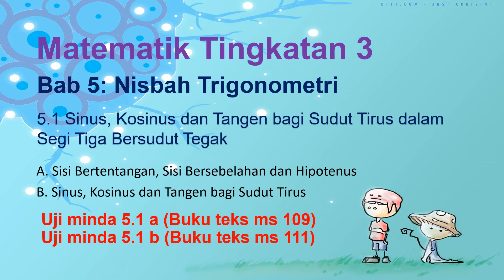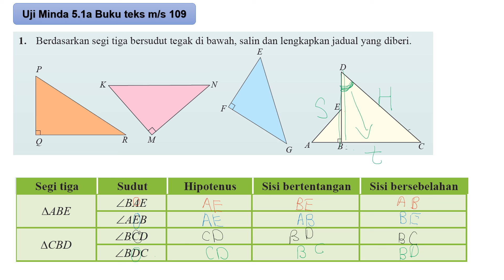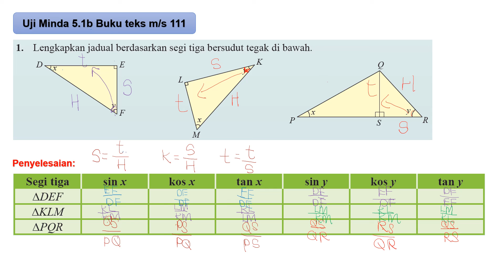Part 1 Matematik Tingkatan 3 Bab 5 Nisbah Trigometri latihan ( Uji minda 5.1 a dan Uji minda 5.1b)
5.1Sinus, Kosinus, Tangen bagi Sudut Tirus dalam Segi Tiga Bersudut Tegak
A. Sisi bertentangan, Sisi Bersebelahan dan Hipotenus
Uji minda 5.1 a (buku teks m/s 109)
B. Sinus, Konsinus dan Tangen bagi Sudut Tirus
Uji minda 5.1 b( buku teks m/s 111)